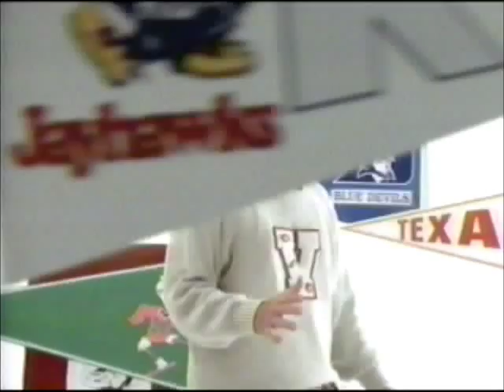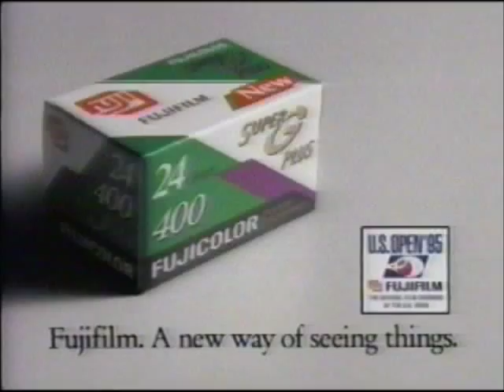Old VHS Tapes Part 10 - 1995 US Open